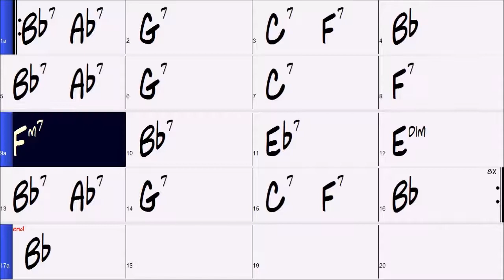Doxy (Fast Version) - Bass Backing Track